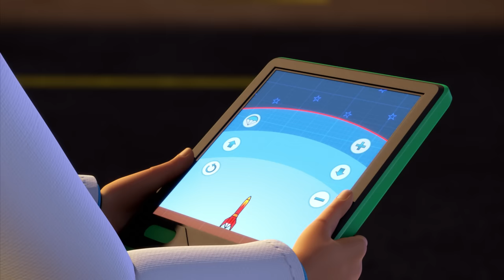Bob the Builder | Limo Ride |⭐New Episodes | Compilation ⭐Kids Movies